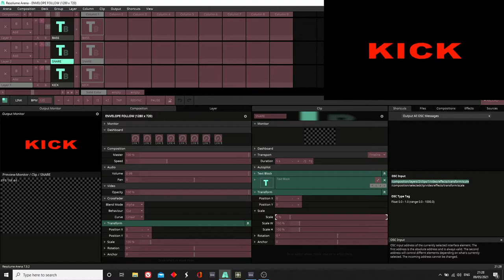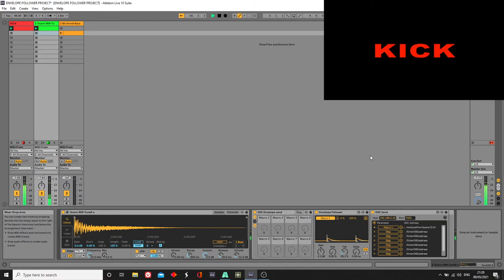Using Max4Live envelope follower to send OSC messages to external software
Audio is not essential and the video may be watched muted.